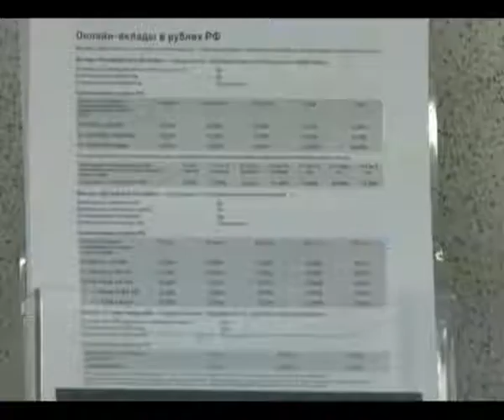В банках Ярославля отмечают приток клиентов, желающих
В банках Ярославля отмечают приток клиентов, желающих открыть вклады

С конца минувшего года в банках отмечают приток клиентов, желающих открыть вклады, поскольку ставки по ним заметно подросли.